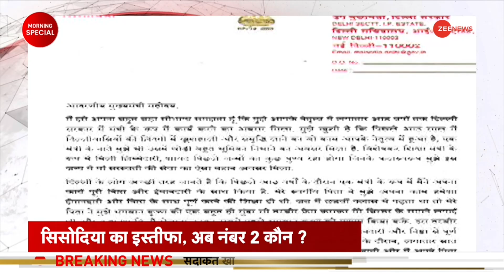Manish Sisodia ने इस्तीफे में लगाए बड़े आरोप, कहा, 'सच सामने आएगा' | AAP Vs BJP | Delhi Liquor Scam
Manish Sisodia Resignation: दिल्ली के शराबनीति घोटाले मामले में गिरफ्तारी के बाद डिप्टी सीएम मनीष सिसोदिया ने इस्तीफ़ा दे दिया। सिसोदिया ने इस्तीफे में कई गंभीर आरोप लगाए और कहा कि, 'सच सामने आएगा'. इस रिपोर्ट में विस्तार से समझिए सिसोदिया का इस्तीफानामा।

Deputy CM Manish Sisodia resigned after his arrest in Delhi's liquor policy scam case. Sisodia made many serious allegations in his resignation letter and said that 'truth will come out'. Understand Sisodia's resignation letter in detail in this report.